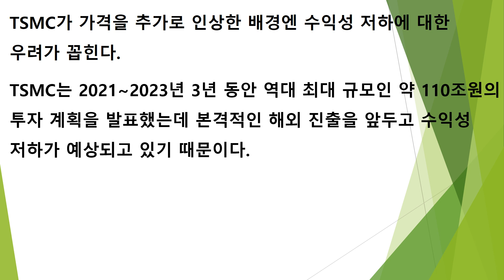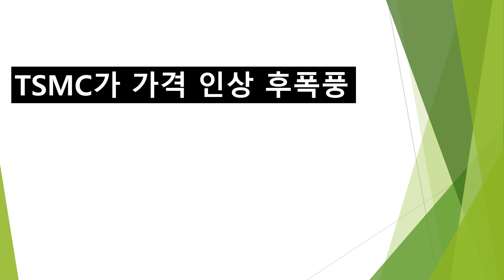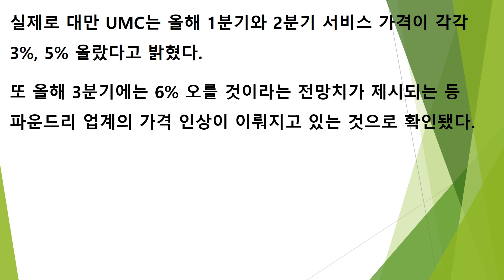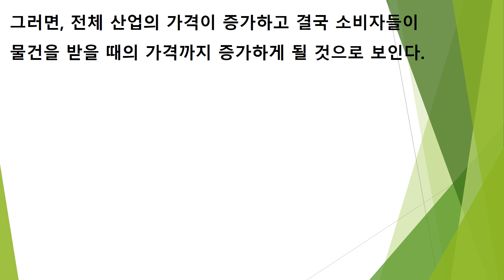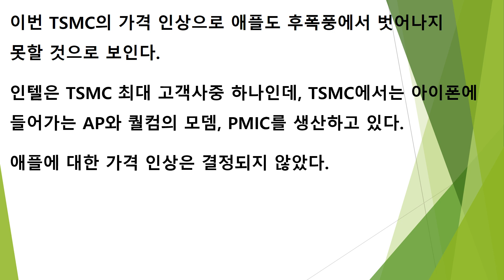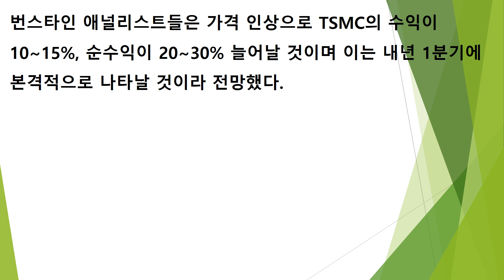몸값 높아진 파운드리 TSMC 반도체 가격 20% 인상 아아폰 전자제품 값도 오른다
TSMC가 가격을 인상합니다.
이에 대한 영향력을 알아보도록 하겠습니다.